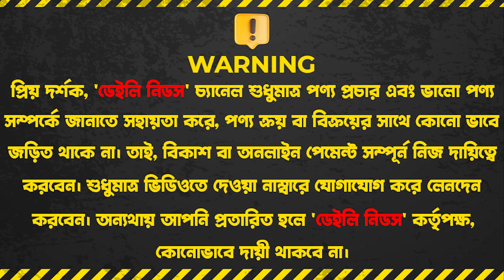ধামাকা ডিস্কাউন্টে ৯৬ পিসের ডিনার সেট কিনুন || Dinner Set Price In BD 2023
TR Store
Shop No-76 (2nd Floor) Biswash Builders,

☘Allah Hafez☘